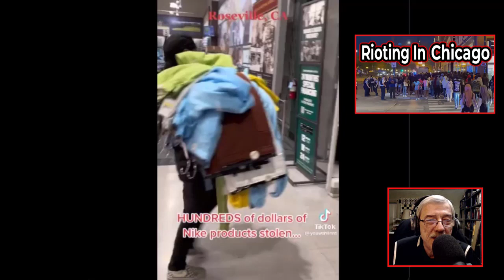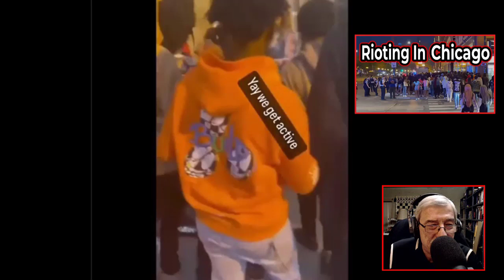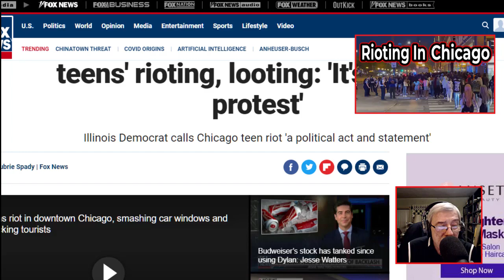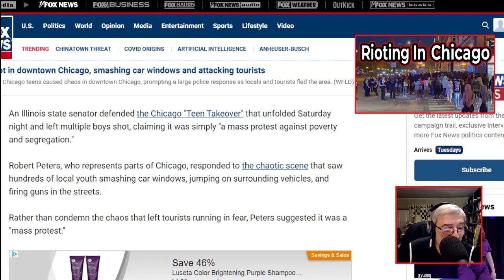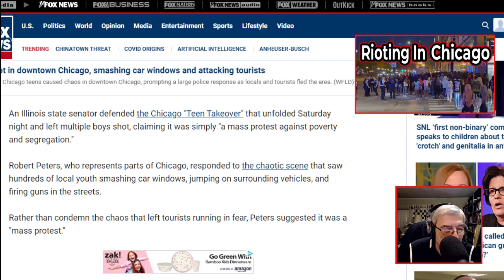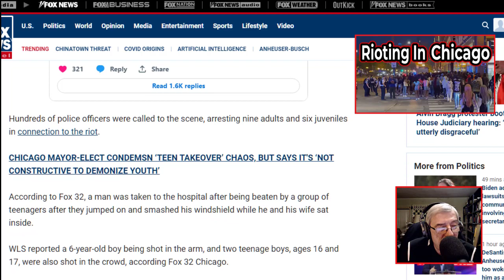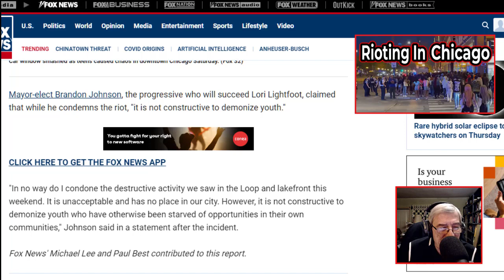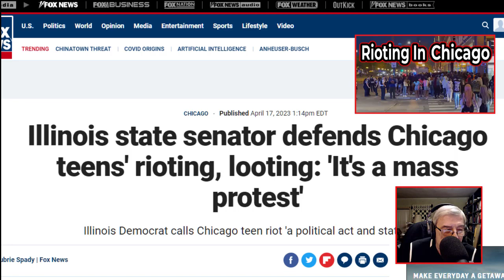Mass Youth Rioting In Chicago--Other Cities In US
Why oh why do they keep voting for progressive democrats in these big cities. WAKE UP. You reap what you sow.